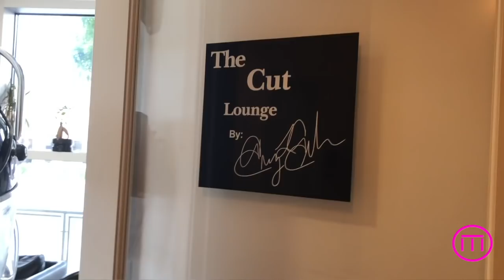MY BIG HAIR CHOP: STARTING MY NEW HAIR JOURNEY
Creative Director: Amazyng Royále
Hair Stylist Guru: Greg Gilmore  @greg_gilmore
Video Editors: Pauline Dyer & Amazyng Royále
Wardrobe: Amazyng Royále
Located: LA, CA